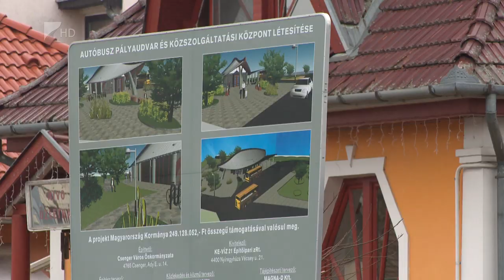Mégis lesz börtön Csengerben - Kölcsey Televízió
Mégis megépül az ötszáz férőhelyes börtön Csengerben. A beruházást évekkel ezelőtt jelentették be az ország több városában, végül sikertelenül zárultak a közbeszerzések. Szabolcs megyében viszont a csengeri létesítmény biztosan megépül, közölte televíziónkkal a település polgármestere. Az önkormányzatnak más fejlesztési terve is van, egy lakóparkot szeretnének kiépíteni, amellyel a fiatalok letelepedését támogatnák Csengerben.